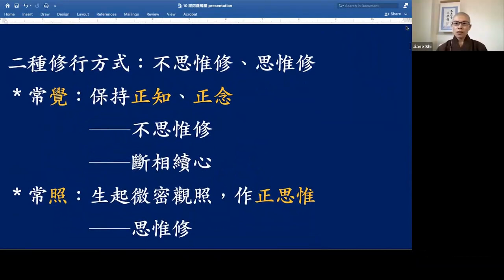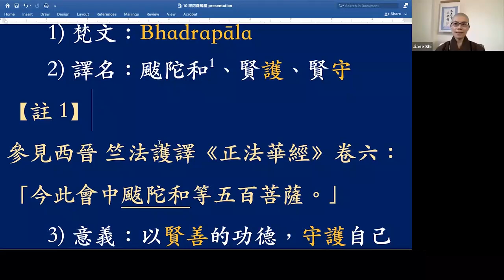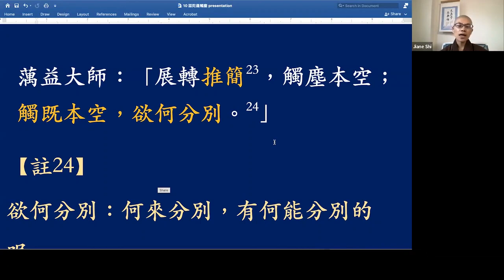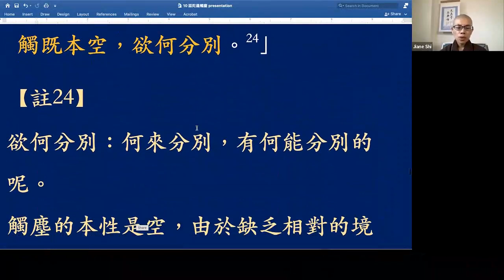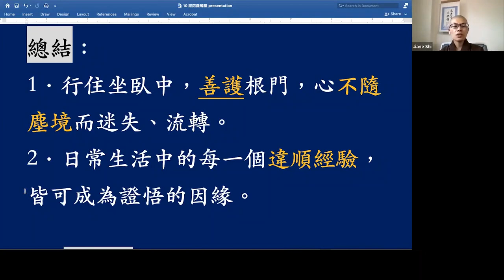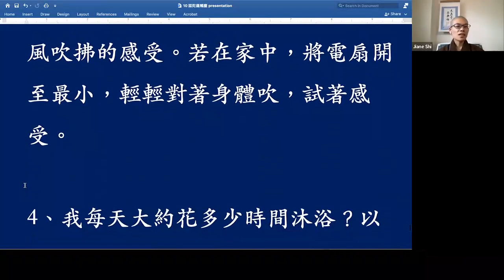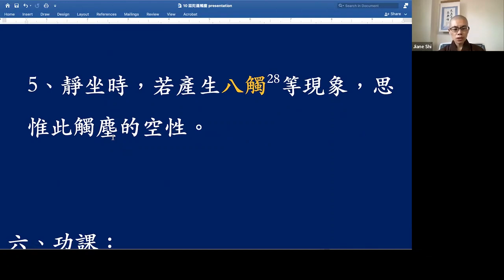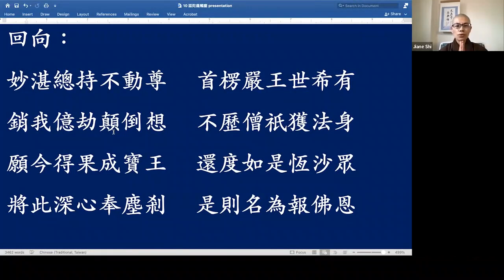10 二十五圓通 見額法師講授【繁簡 CC 字幕】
主題: 跋陀婆羅菩薩觸塵圓通
授課日期：10/21/2023